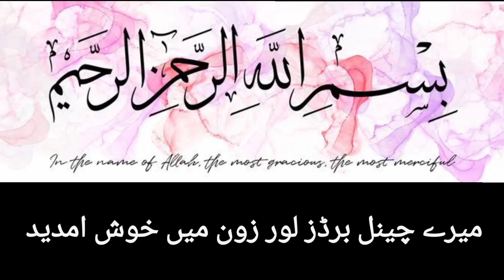Haldi ka use birds ma qn zarori hai??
video ma haldi k faidy batay hain